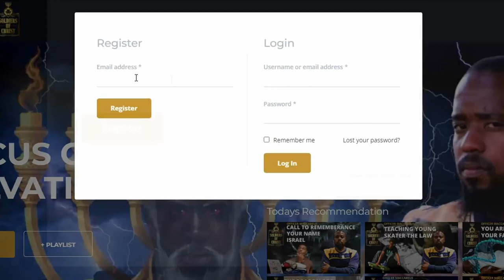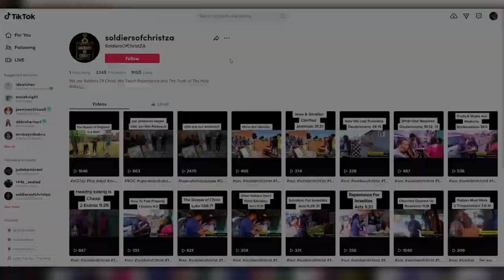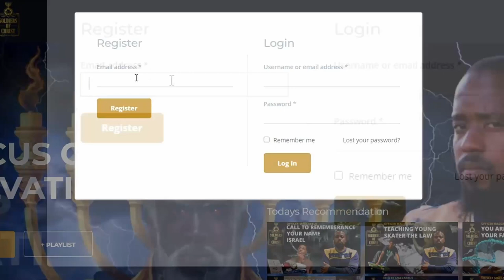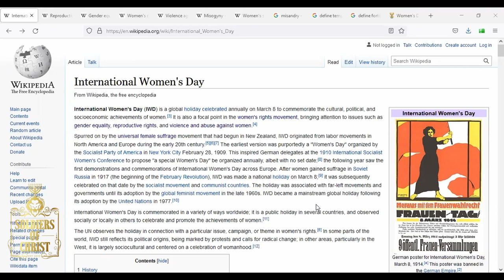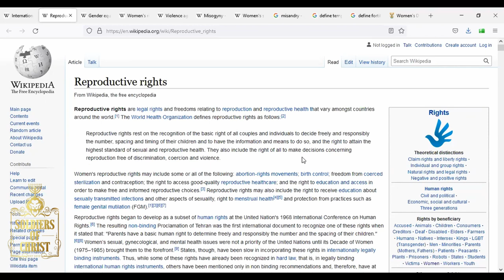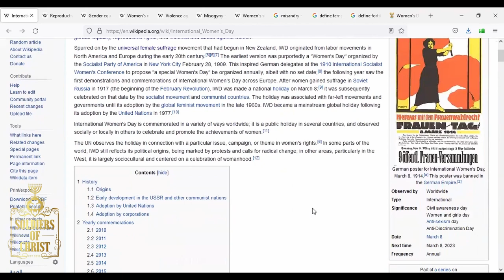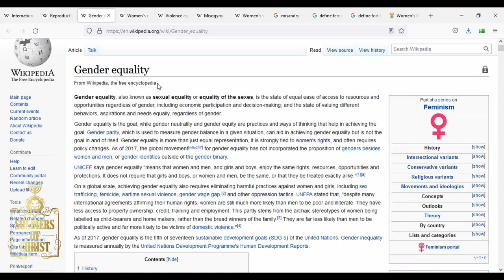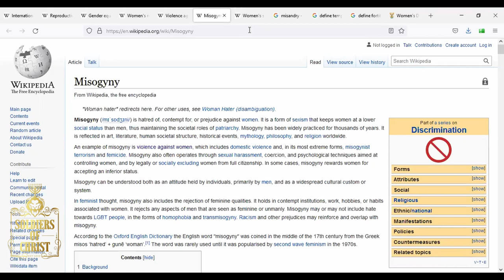SOC | DEFILED BY WOMEN